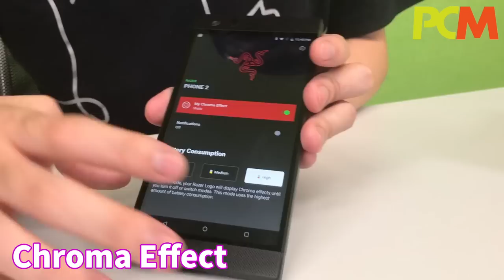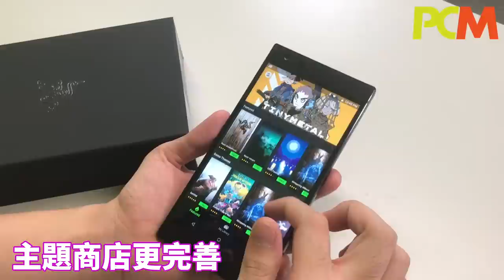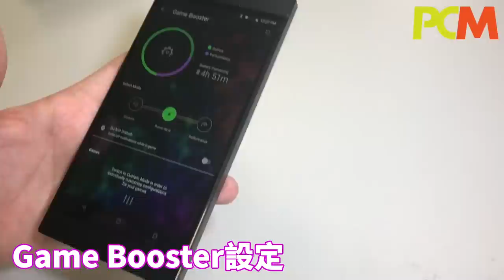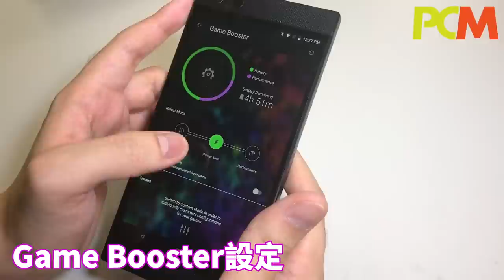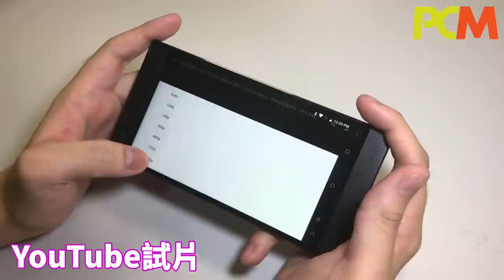電競手機再進化——Razer Phone 2 率先睇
在各大廠商陸續開始踩入電競手機這個領域之時，率先開拓電競手機領域的 Razer 已經整裝待發，推出 Razer Phone 2 。到底這一代 Razer Phone 有甚麼改良之處？ JY 同你率先預覽！